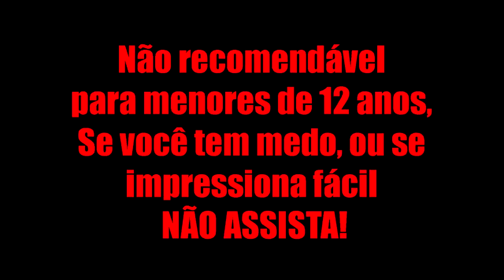Creepypasta Desafio da Baleia Azul (+12 ANOS)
Creepypasta Desafio da Baleia Azul: essa creepypasta não é apenas uma creepy mas também um alerta para que ninguém entre no desafio.

Texto original da creepypasta criado por Canal Desenhos?
Não seja um COPIADOR! Se usar algo do nosso canal coloque os créditos e o link do canal na descrição!